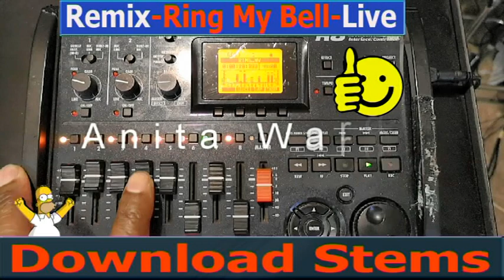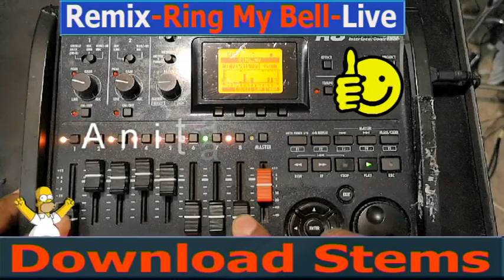Anita Ward - Ring My Bell)( Using The Zoom R8 - 8 Independent Stems For Live ReMix )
Anita Ward- Ring My Bell)( Remix Live by Fingerz )